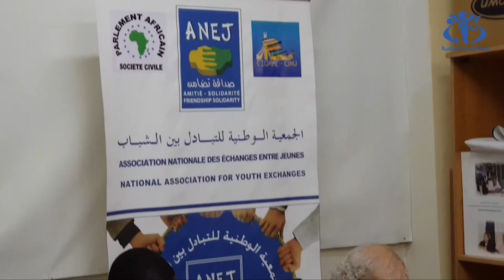المؤتمر الدولي للمنظمات الإفريقية يناقش سبل الحد من ظاهرة الهجرة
الجزائر (وأج ) - يستضيف المركز الدولي للمؤتمرات من 19 إلى 21 نوفمبر 2018 المؤتمر الدولي الثاني للمنظمات الأفريقية العضوة في المجلس الإقتصادي و الإجتماعي للأمم المتحدة والذي سيتناول موضوع الهجرة و اتنمية في إفريقيا ومحاربة الفقر و كذا التصنيع الشامل و التحول الهيكلي للإقتصاد الأفريقي تحت شعار كلنا معا من أجل إفريقيا مزدهرة